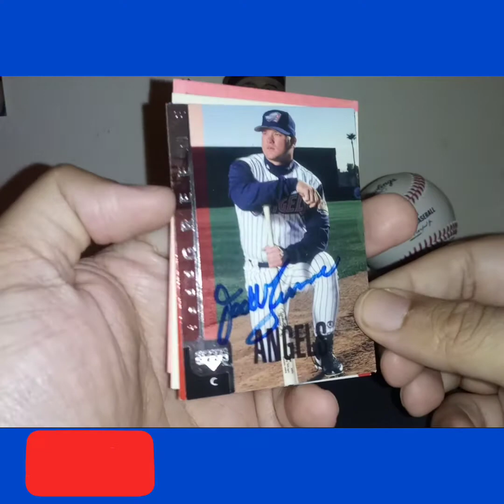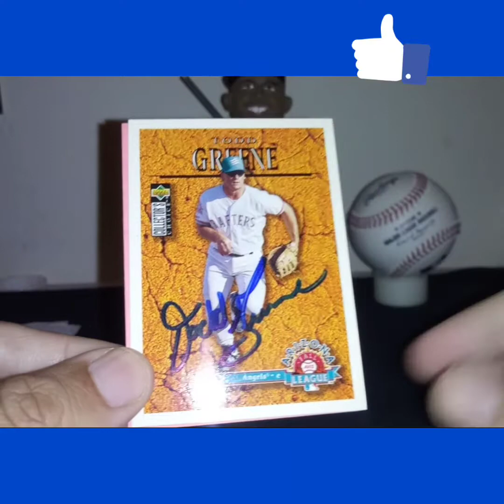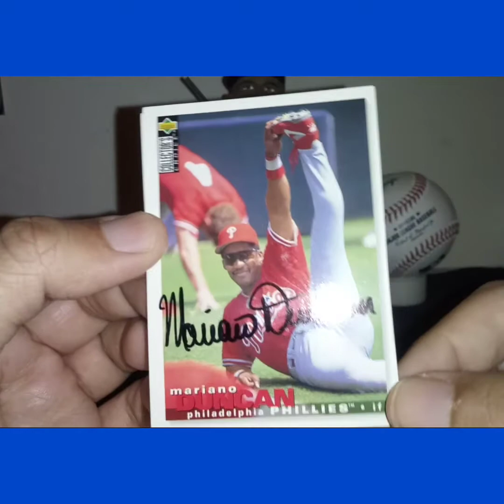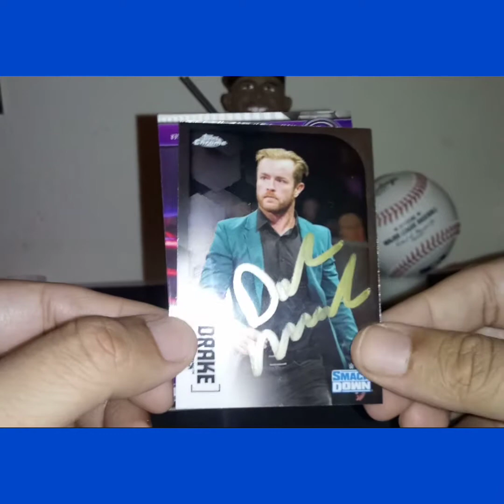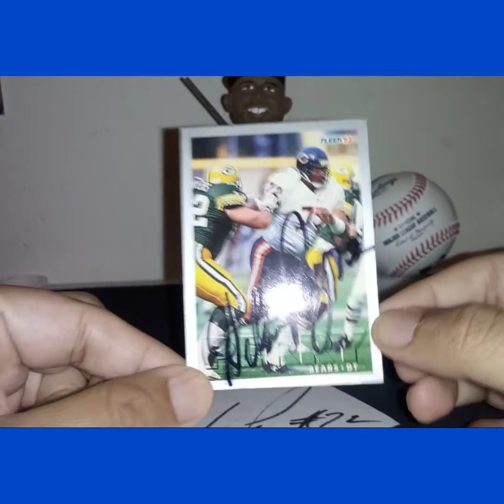another 5 through the mail autographs